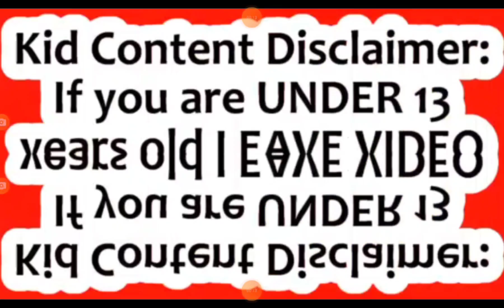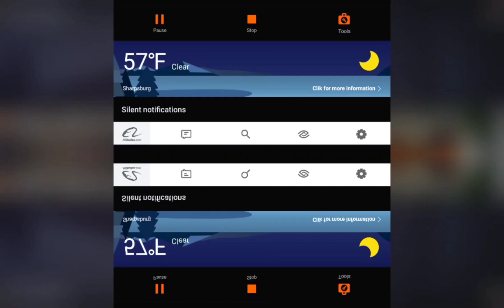Time lapse traffic 🚦 video with a mirror effect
Here is a time lapse traffic video I created. I added a mirror effect to the video.